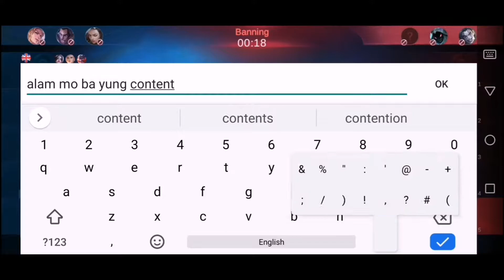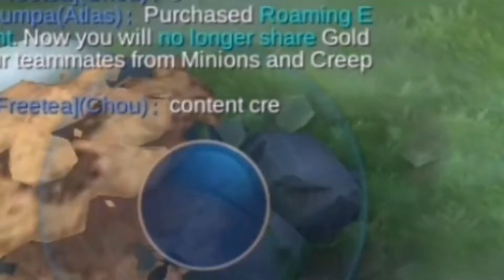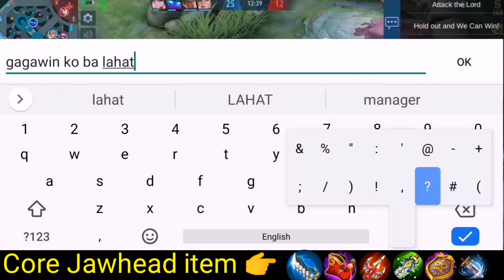JAWHEAD CORE GAMEPLAY + BUILD